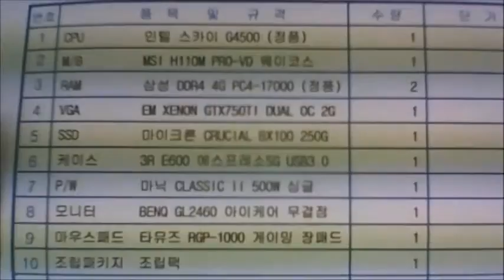2015-11-26 곽지훈 고객님 조립영상 - 컴대문 조립컴퓨터 전문점